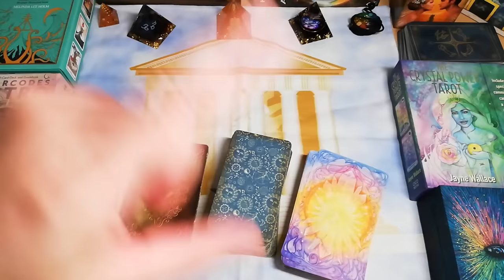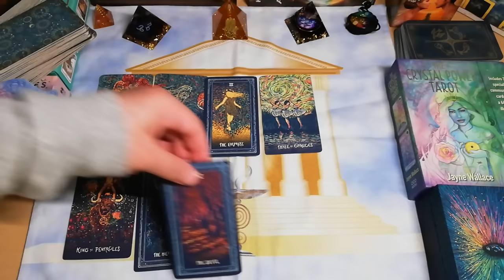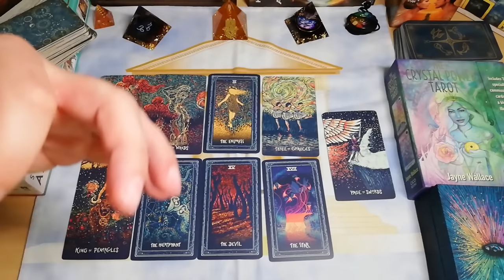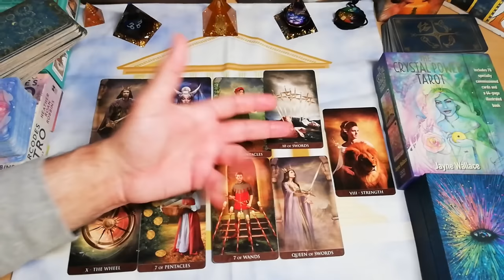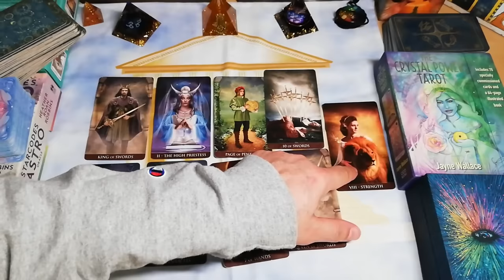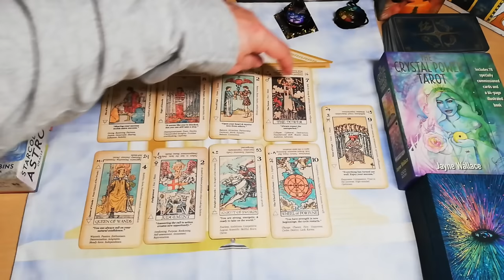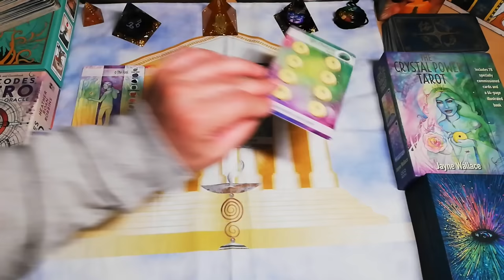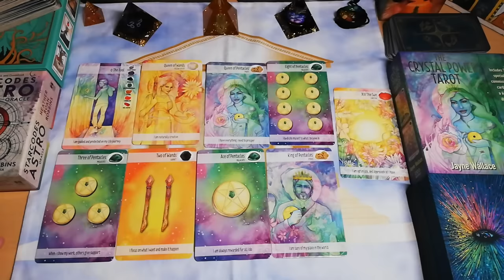Διαλεξε ενα 9 ΝΑ ΤΟ ΔΕΙΣ ΑΥΤΟ ΤΟ ΡΙΞΙΜΟ ΓΕΜΑΤΟ ΜΥΣΤΗΡΙΟ πρόβλεψη από τον ΑΚΑΣ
Διαλεξε ενα 9 ΝΑ ΤΟ ΔΕΙΣ ΑΥΤΟ ΤΟ ΡΙΞΙΜΟ ΓΕΜΑΤΟ ΜΥΣΤΗΡΙΟ
γιατί εδώ..
 σε αυτό το κανάλι  σε κάνει να σκέφτεσαι διαφορετικά
Τι θες να κλείσεις να ολοκληρώσεις, για να συνεχισεις.
Ποιό κεφάλαιο στη ζωή σου χρειάζεται να τελειωσει!
Επειδή η ενέργεια του 9 εμπεριέχει όλες τις άλλες ενέργειες είναι σημαντικό να ξέρετε από τι αποτελούνται οι άλλες ενέργειες και να τις ενσωματώσετε στην καθημερινή σας ζωή:
1.Ανεξαρτησία: γνώση του ποιος είμαι, προσαρμογή στην αλλαγή και κυρίαρχος της δικής μου ζωής.
2.Σχέση: συνεργασία με άλλους, υπομονή, τάκτ, προσοχή στην λεπτομέρεια και ζωή μέσω διαίσθησης.
3.Δημιουργικότητα: επικοινωνία, ανάπτυξη φιλίας, ομορφιά και ευτυχία.
4.Ανακάλυψη: γνώση ότι η εργασία κάποιου πρέπει να είναι αυτό που αγαπά.
5.Ελευθερία: ανάπτυξη της εμπειρίας μέσα από μαθήματα που βγαίνουν από τα λάθη ζωής.
6.Υπευθυνότητα: αγάπη η υπέρτατη πράξη ισορροπίας
7.Σοφία: εσωτερική ανάπτυξη, πνευματικότητα, γνώση.
8.Ισχύς: ικανότητα να επηρεάζεις μέσα από τις δυνάμεις της πραγμάτωσης.
9.Ολοκλήρωση: να ακολουθείς τα συναισθήματα σου προς την ελεύθερη βούληση

γιατί εδώ..

⏱️ΧΡΟΝΟΙ⏱️
00:00 ΠΟΛΥ ΣΗΜΑΝΤΙΚΕΣ ΠΛΗΡΟΦΟΡΙΕΣ
ΕΠΙΛΟΓΗ 1 8:13
ΕΠΙΛΟΓΗ 2 26:30
ΕΠΙΛΟΓΗ 3 46:41
ΕΠΙΛΟΓΗ 4 1:01:57